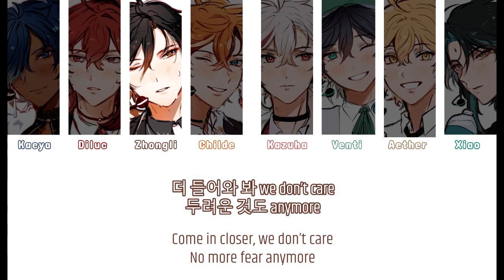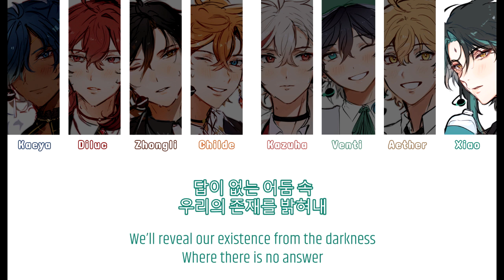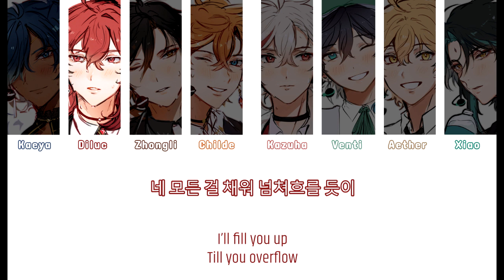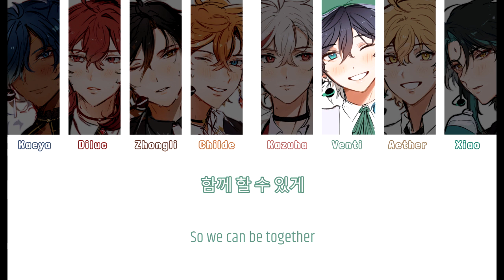DCKZ X 4NEMO - Answer [ATEEZ] (full ver.)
same video with the full version one, hope you like it :D
Credit:
Original Artist - ATEEZ
Original fanartist - @veechu_ on twitter

Genshin Impact
DCKZ
4NEMO
ATEEZ